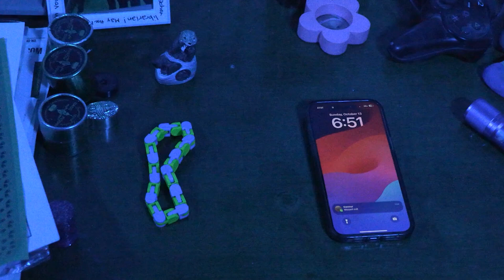Evil On Air (STN Horrorfest 2025)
A one minute film created for the STN Horrorfest in 2025 by Julio M., Zachary J., Nicholas J., Connor M., Ahmed D., and John O.